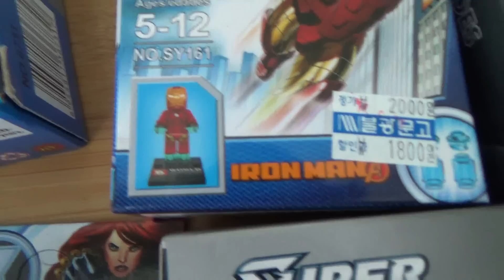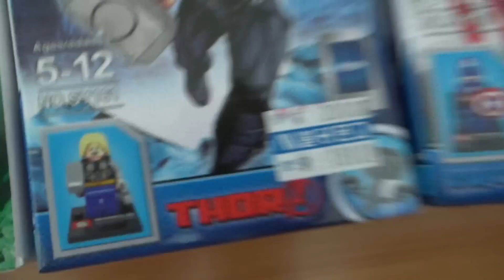china 짝퉁 블럭 장난감 구입, 첨가본 문방구에 새로운 피규어가 많이 있네요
조카와 함께 거의 안가본 문방구를 한번 방문을 했는데, 아이가 구입하려는 히어로팩토리는 하나도 없고, 제가 가지고 싶었던 드래곤볼Z나 새로 출시된 sy 제품들이 잔뜩있어서 이것저것 구입을 했습니다~
매번 가던 문방구만 가지 마시고, 다른곳에 들려보시면 못보던 제품들이 상당히 많은데, 참고해서 다른곳에도 들리면 좋을듯 한데, 드래곤볼은 어떤건지 저도 기대가 됩니다...^^